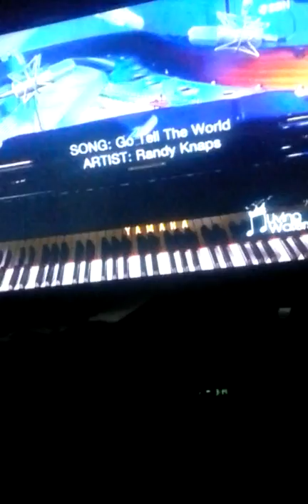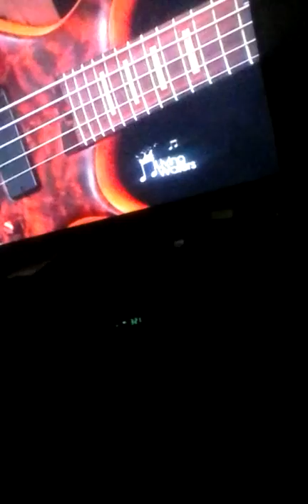Living waters with Gabriel swaggart park2